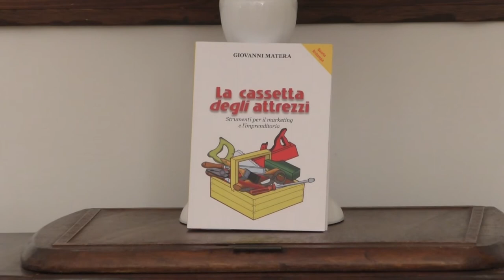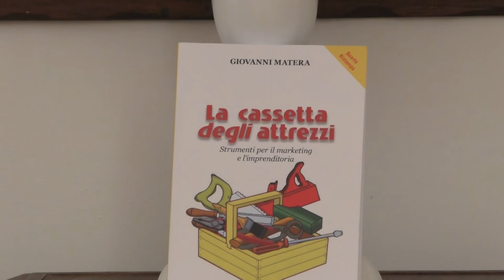GIOVANNI MATERA: PROGETTI, PROGRAMMI E NUOVO LIBRO DA PUBBLICARE